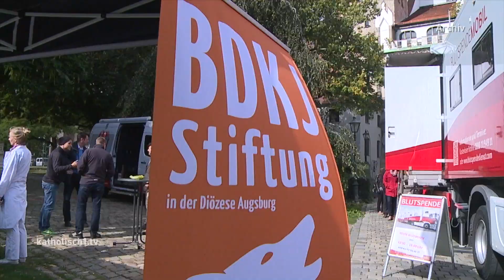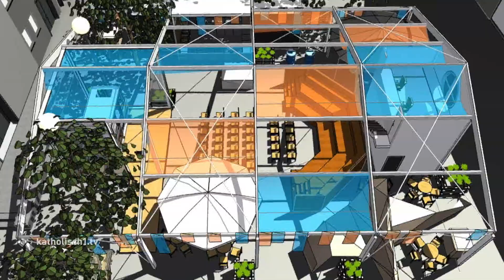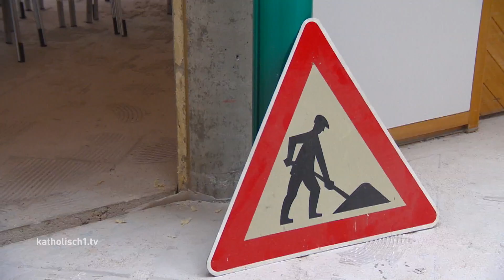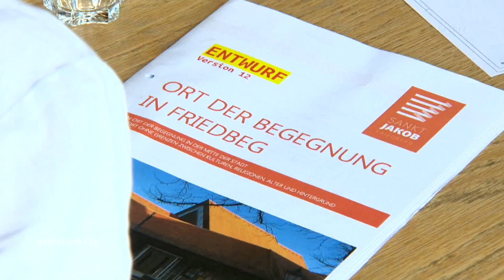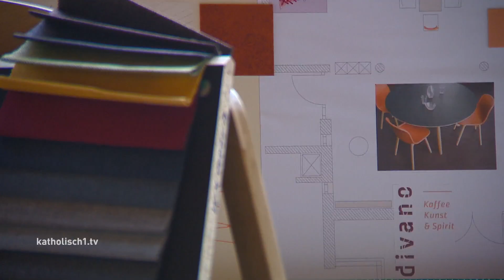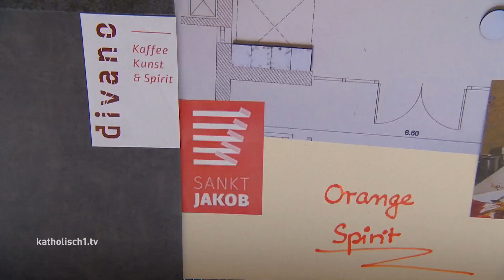katholisch1.tv - das Magazin vom 22.09.2019 (KW 38/2019)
u.a. Bayerische Demenzwoche, Interview mit Diakon Robert Ischwang, 150 Jahre Regens Wagner Glött, Bilanz Jubiläumsjahr Moritzkirche, Café Divano